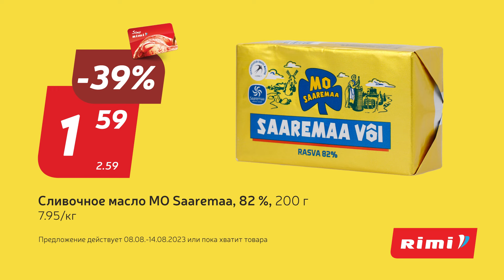Лучшие предложения в Rimi!